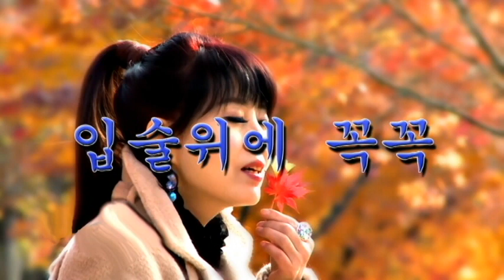입술 위에 꼭꼭 (조은성) Tenor Saxophone 이응복